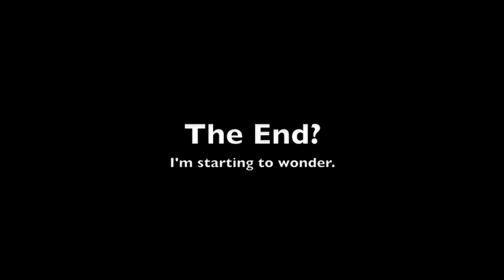Wasatch Powder - Alta Memorial Day 5/30/2011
Snow hasn't stopped @ Alta for 24 hours so we head back for a second day of powder for Eric & I. Dave joins us as well. The endless winter continues! Gotta be close to 800" @ Alta for season total.